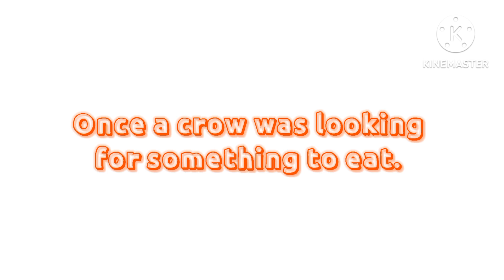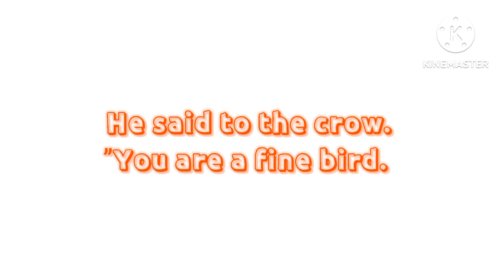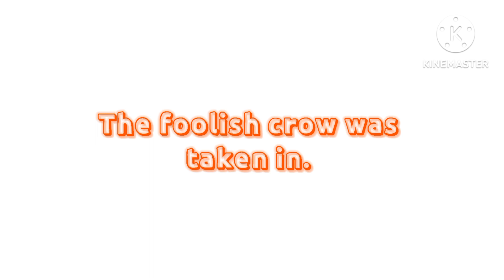A Fox 🦊 And The Crow Story/Moral stories in English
hello everyone here Easy Knowledge for Everyone provides you informative and educational video on Moral story The Crow and fox in English.this story for class 1, 2, 3, 4, 5, 6, 7, 8, 9, 10.this is much more informative and Easy to learn and write for students.If you like it please like 👍 share and subscribe and don't forget to Hit the Bell icon to get new updates.